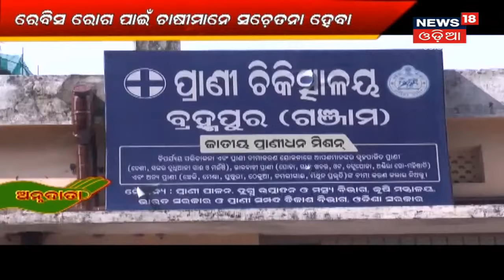Annadata I Berhampurରେ ଆୟୋଜିତ rabies ଟୀକାକରଣ ଶିବିର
Annadataର ଆଜିର ଅଧ୍ୟାୟରେ ଦେଖନ୍ତୁ, କୁକୁର କାମୁଡିବା ଏକ ସାଧାରଣ ଘଟଣା, କୁକୁର କାମୁଡାରୁ ଜଳାନ୍ତକ ଭଳି ରୋଗ ବ୍ୟାପିଥାଏ, ତେଣୁ Berhampurରେ ଆୟୋଜିତ ହୋଇଥିଲା rabies ଟୀକାକରଣ ଶିବିର I 14th July 2021